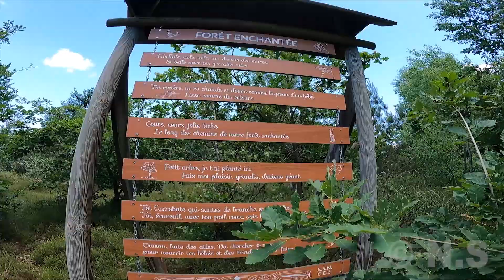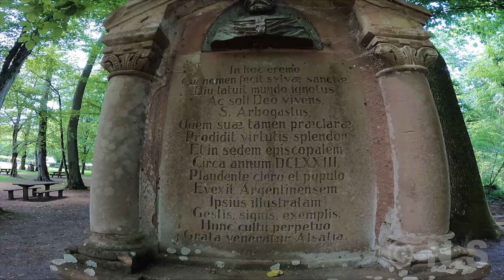Monuments d'Alsace-Moselle - Le Gros Chêne [FULL HD]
𝗘́𝗽𝗶𝘀𝗼𝗱𝗲 3 𝗱𝗲𝘀 𝗠𝗼𝗻𝘂𝗺𝗲𝗻𝘁𝘀 𝗱'𝗔𝗹𝘀𝗮𝗰𝗲-𝗠𝗼𝘀𝗲𝗹𝗹𝗲
Ce troisième épisode est consacré au Gros Chêne, situé dans la forêt de Haguenau

𝗜𝗻𝗳𝗼𝗿𝗺𝗮𝘁𝗶𝗼𝗻𝘀 :

Au bord du cours d'eau de l'Eberbach dans la Forêt d'Exception® de Haguenau, on découvre le site du Gros Chêne. Son nom est dû à un arbre vieux de 5 à 6 siècles foudroyé le 13 novembre 1913. Il reste aujourd'hui une partie du tronc coiffé d'un chapeau en tôle.
Chaque année la fête patronale de St-Arbogast est célébrée à la petite chapelle construite en 1955. Vous trouverez à proximité du site du Gros-Chêne une aire de pique-nique, une aire de jeux et une auberge. Le site est également le point de départ, ou une étape, de nombreux sentiers balisés de promenades pédestres, circuits cyclotouristiques et VTT, parcours de santé, ainsi que d'un sentier accessible aux personnes à mobilité réduite.

𝗜𝗻𝗳𝗼𝗿𝗺𝗮𝘁𝗶𝗼𝗻𝘀 𝗠𝗮𝘁𝗲́𝗿𝗶𝗲𝗹 𝗲𝘁 𝗟𝗼𝗴𝗶𝗰𝗶𝗲𝗹𝘀 :

Caméra : GoPro Hero 9 Black
Support main : GoPro The Handler (Flotteur)
Logiciel de Montage : Adobe Première Pro 2020
Miniature faite avec Adobe Photoshop 2020

𝗖𝗿𝗲𝗱𝗶𝘁𝘀 𝗠𝘂𝘀𝗶𝗾𝘂𝗲𝘀 :

Titre:  Ode To The Winners
Auteur: MaxKoMusic

Cette vidéo a été filmée en 2,7K 60fps.